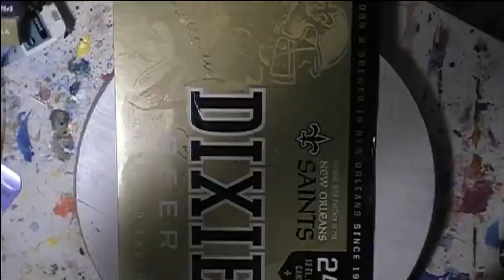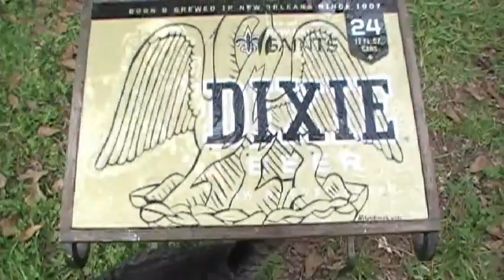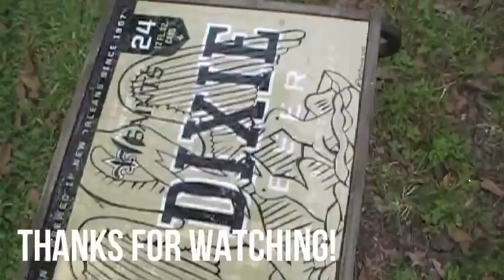Collaging an old Louisiana flag out of a Dixie Beer box to make a new tabletop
Hurricane Ida broke my glass tabletop for a little side table. I made a new top for it, by making a collage of the old Louisiana flag out of a golden Dixie Beer box. I then covered it with a clear resin.

Song used is titled “Jambalaya,” a rendition by Dash Rip Rock found on their Youtube channel, Dash Rip Rock Official.